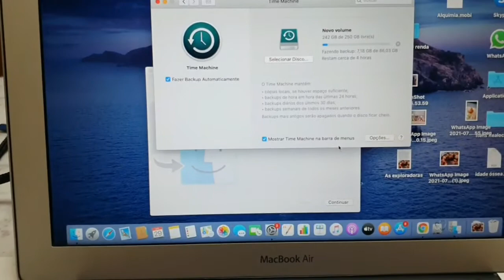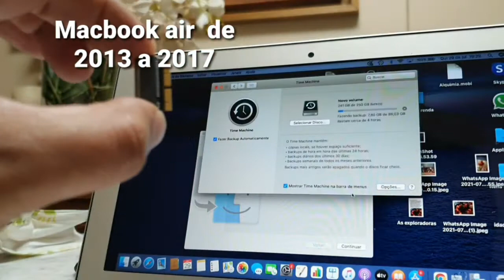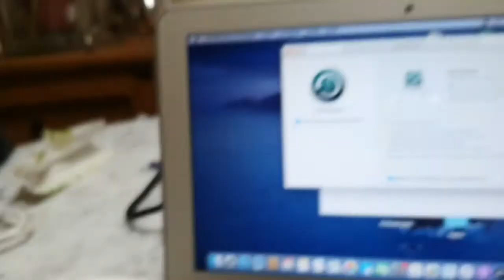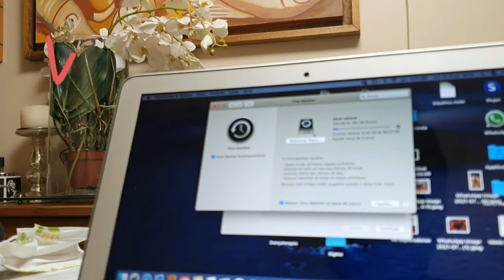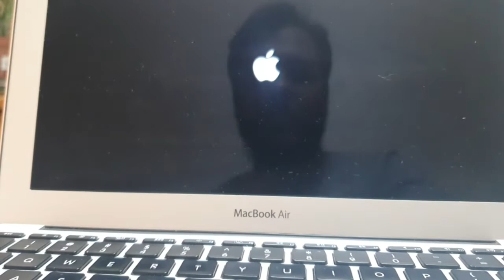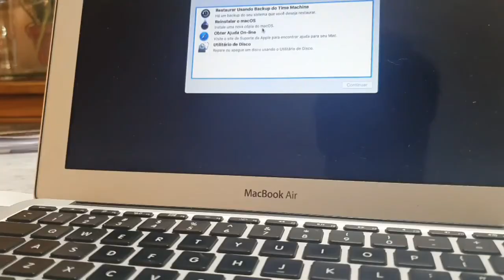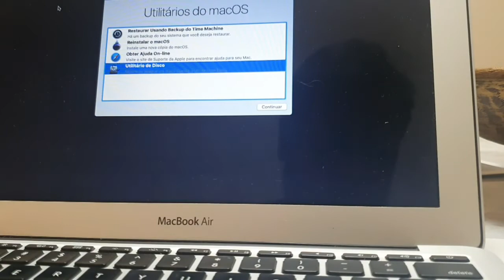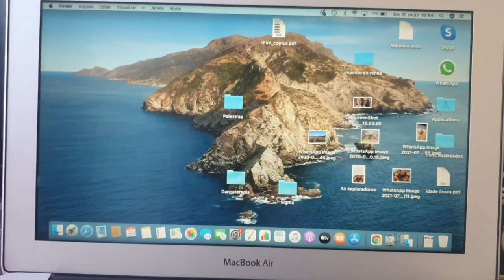Troca SSD Nvme M.2 Macbook Air.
Loja do canal Amazon
Compre o seu na AMAZON
Compre o seu pela AMAZON
Loja do Canal
10DMTUDOSOBRETUDO
Válido para compras à partir de R$ 499,90. Uso exclusivo na loja do canal
20DMTUDOSOBRETUDO
Válido para compras à partir de R$ 999,90. Uso exclusivo na loja do canal
===LocaWeb=== Serviços de internet
Nike
Cupom MegaMamute
PRIMEIRACOMPRA
GANHE50
===Cupom Camicado
CAMILOVERS
===Cupom PADO
PADO15OFF

Cupons lojas de moda
IRONBAG
IRONVIP10
Liquido
primeira10
Repassa
MODADOBEM15

=== Produtos com vídeos no Canal
Carregador Oivo Xbox

Aumentar a capacidade.
Não esqueça de se increver no canal.

Compre o seu.

adaptador para o Mac

Ssd nvme M.2 240gb

Ssd nvme M.2 500gb

ssd nvme m.2 1T